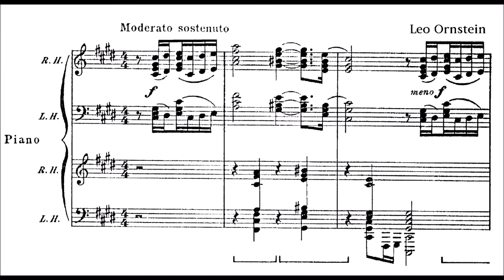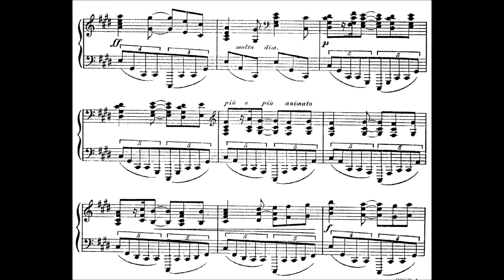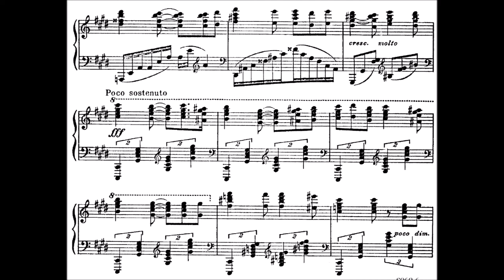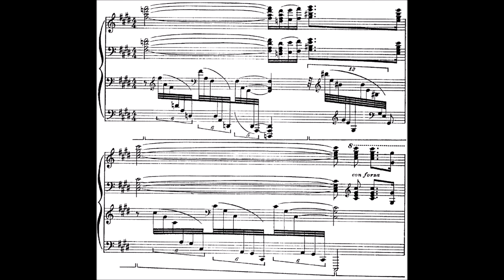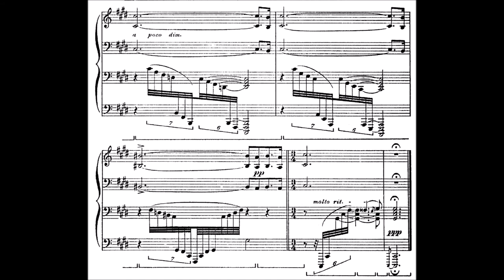Leo Ornstein - Prelude tragique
First of all, thanks Glenn for this beautiful recommendation. It is a truly nice piece. Also, I am very pleased that Mr. Ornstein actually thinks my uploads are fine and that it is good that I discover Leo's pieces. This is an honor to me!
 I admit, this is a meh recording - it is all I could come up with after 2-3 hours of practice. That said, it really looks a lot more difficult than it actually is. I think even Rachs c minor prelude is a looot harder. Ornstein wrote very  pianistically (often), so the fingers almost play themselves. I had trouble with my keyboard (I almost kicked it to the ground, it literally shook) and with changing pages all the time. I am a bit surprised that there are (seemingly) no recordings on youtube? This piece was written as early as 1924 actually.